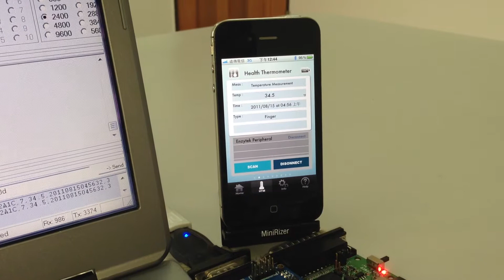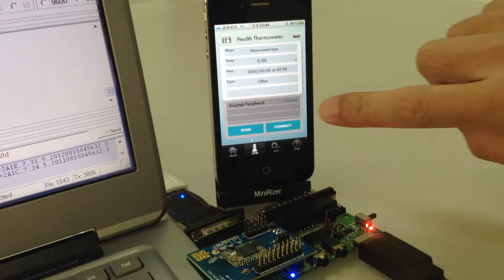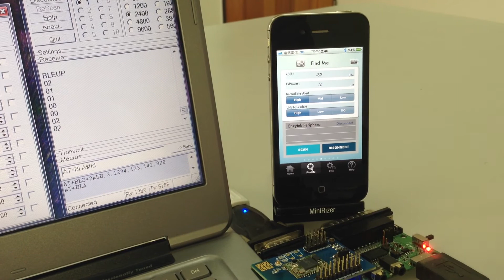BLE ToolBox Standard Services Demo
BLE ToolBox is the right tool for developing BT4.0 LE accessories. BLE ToolBox supports various standard LE Services/Profiles and special service for data transfer and remote control. BLE ToolBox provide an user friendly interface to  searching the BT4.0 LE devices with dedicated BT4.0 LE service, connect/disconnect to the device, get the connected device information and service data.
Standard BLE services supported :
- HRP, Heart Rate Profile.
- HTP, Health Thermometer Profile.
- BLP, Blood Pressure Profile.
- GLP, Glucose Profile.
- FMP, Find Me profile.
- CSCP, Cycling Speed & Cadence Profile.